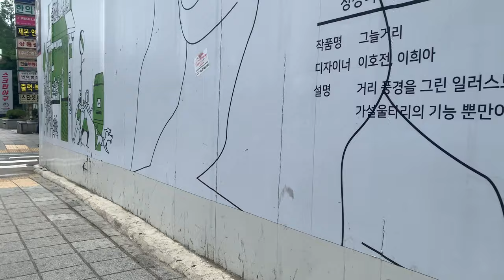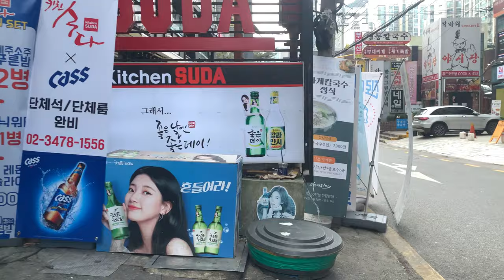[4K UHD 60fps / Royalty Free] Seocho & Gangnam Daero, Seocho Gu, Seoul / 저작권 없는 무료 영상 소스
Explore the streets in Seoul, Korea.
All Videos are free to use for any purpose.
Free Commercial Use! No Copyright! No Credits Required!

00:00 Seocho Daero 77 gil
00:24 Gangnam Daero 61 gil
00:50 Seocho Daero 75 gil
01:24 Gangnam Daero 65 gil
02:54 Seocho Daero 77 gil